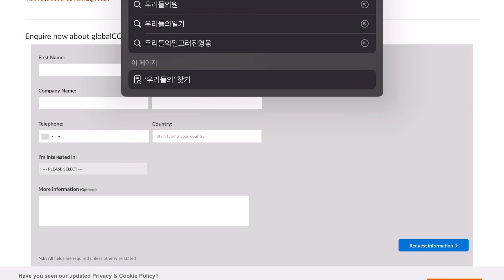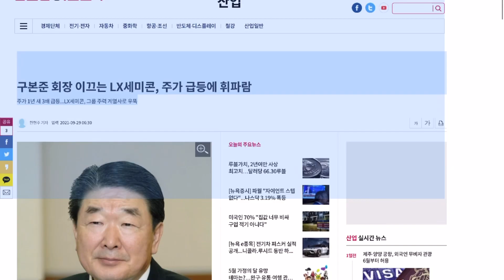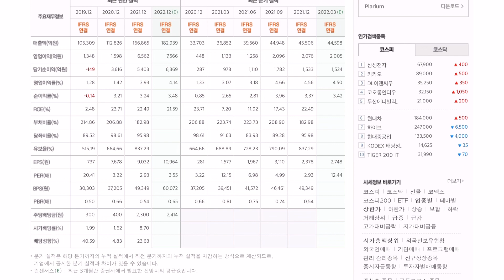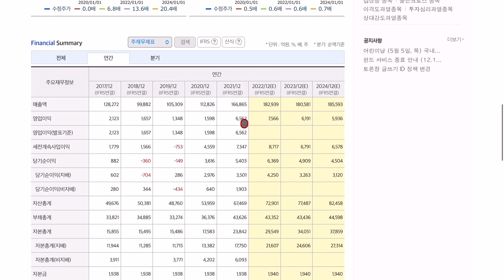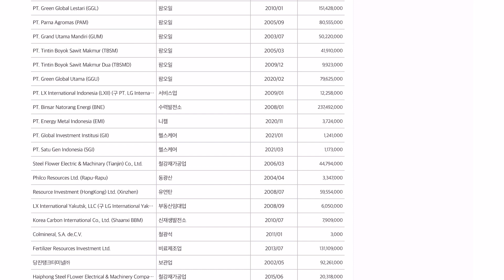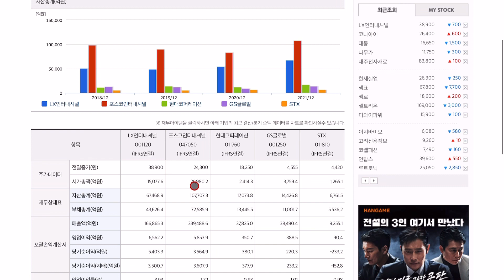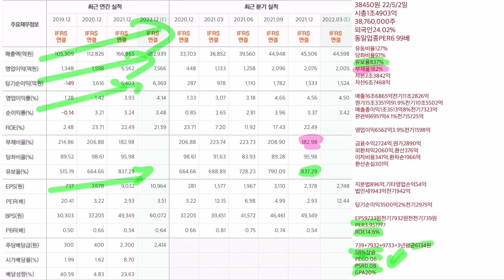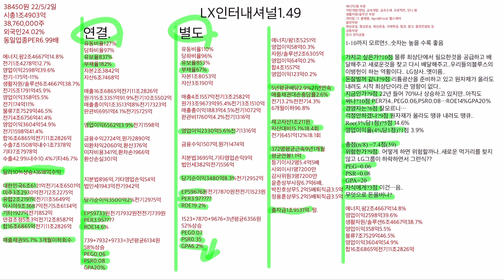LX 인터내셔널 네이버금융,마무리까지 공부합니다.홈페이지,전자공시,사업설명,재무상태표,손익계산서,현금흐름표,주석,네이버금융,마무리공부까지 해봅니다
1-10까지 모르면5..숫자는 높을 수록 좋음

가지고 싶은가?10점 물류 최상단에서 필요한것을 공급하고 배달해주고 새로운것을 찾고 다시 배달해주고..우리들의블루스의 이병헌이 하는 역활이다.. LG상사..옛이름..
돈잘벌꺼 같냐?9점 리튬광산을 준비하고 있고 원자제가 올라도  내려도 시작 최상단이라.큰 영향이 없다..
지금인가?9점 22년 들어 70%나 상승하고 있지만..아직도
싸나?10점 PER가4..PEG0.06,PSR0.08…ROE14%GPA20%
경영자는?6점 잘모르니…
걱정안하겠나?9점 원자재가 올라도 땡큐 내려도 땡큐..
Roe(3%당1점)?5점 14.6%
영업이익율(4%당1점)?1점 3.9%

총점(n/8) =7.4점(59)
위험한가?9점.. 어떻게 하면 위험할까나..새로운 먹거리를 찾지않고 LG그룹이 하락하면서 그런식??
PEG=0.06
PSR=0.08
GPA=20
자식에게?3점 이건…음..
무엇으로 돈을버나?

에너지,팜2조4667억14.8%
영업이익2598억39.6%
생활자원/솔루션6조4667억38.7%
영업이익358억5.5%
물류7조7529억46.5%
영업이익3604억54.9%
합16조6865억전기11조2826억